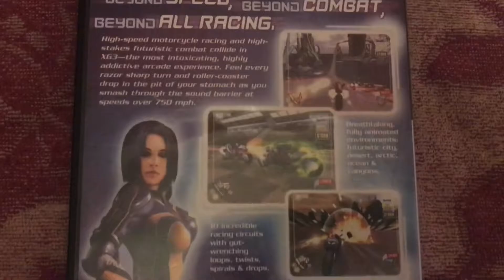XG3: Extreme-G Racing: Playstation 2